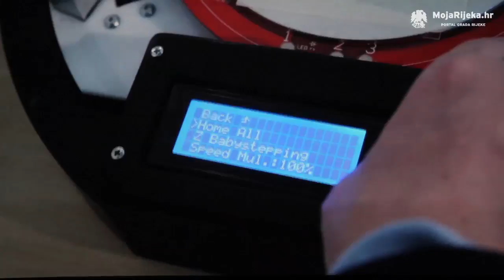MojaRijeka.hr - Premijera filma "3D svijet”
U subotu, 1. srpnja, u sklopu Ljetnog Art-kina, održala se premijera dokumentarnog filma “3D svijet” novinarke, scenaristice i redateljice Danijele Stanojević. Uz samu redateljicu premijeri su prisustvovati i glavni protagonisti filma Sven Maričić i Nikolina Radić Štivić. Razgovor nakon filma moderirao je Velid Đekić.